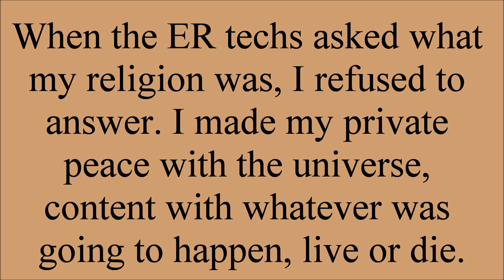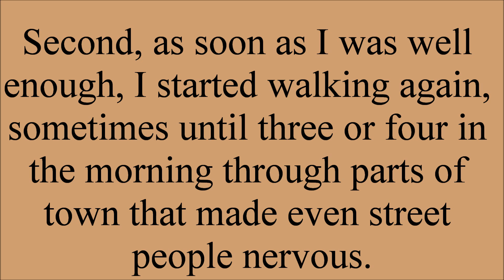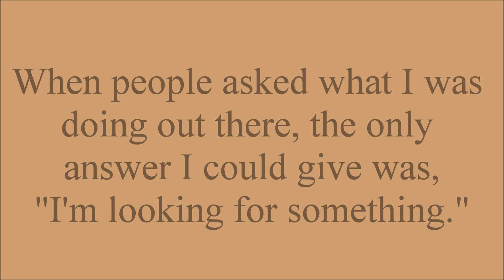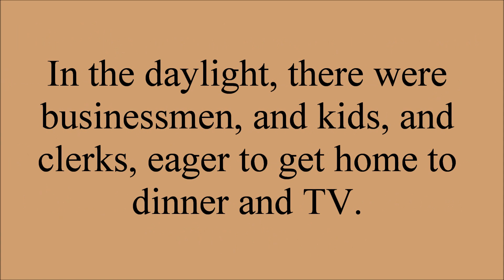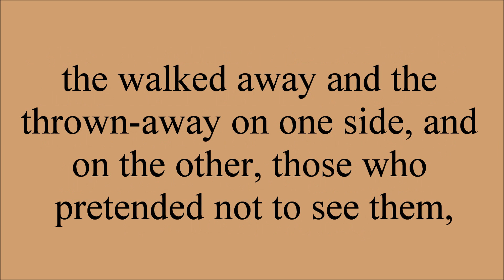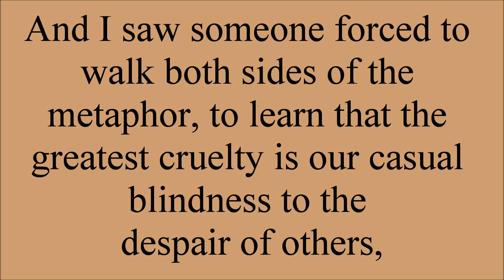La Dispute: Eight (lyrics)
I really like La Dispute, they're one of my favorite bands, so I wanted to make a lyric video. From the EP, "Here, Hear. II."

On the band's website they say "All lyrics on Here, Hear II were borrowed from people far more equipped to speak them ourselves. Some of them have been cut, arranged, and manipulated (only slightly, sometimes unintentionally) to cooperate with time of each song and to fit as well as possible with the movement of the music they accompany. It is our sincere hope that, in doing so, the author’s intended end product has not in any way been compromised. "